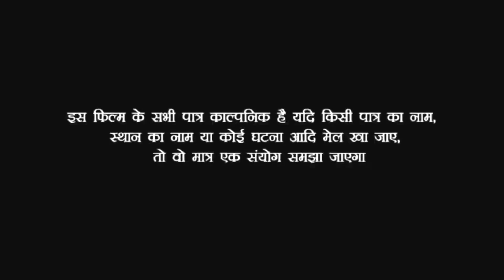Mard Huaa Chori | मर्द हुआ चोरी | Video Khesari2 | Comedy New Bhojpuri Video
Welcome Two :- Khesari To Digital World
वेलकम टू :- खेसारी टू डिजिटल वर्ल्ड में आप सभी भोजपुरिया श्रोता समाज का स्वागत है,
अगर इस फिल्म या कॉमेडी मे सभी पात्र का नाम काल्पनिक है यदि किसी पात्र का नाम या स्थान का नाम या कोई घटना आदि मेल खा जाए, तो वो मात्र एक संयोग समझा जाएगा .
धूम्रपान सेहद के लिए हानिकारक है .

► Casting : Khesari 2 , Priti Singh Gudiya खेसारी टू , प्रीति जी
► Camera Dop :  Khesari2
► Editor :- khesari2, Priti Singh
► Lyrics, Story , Writer :- खेसारी टू
► Video Director : Khesari 2
► Digital Partner :- Anshu Pant Tech Pvt. Ltd.
► Label / Company :- Khesari To Digital World

► Copyright : Khesari To Digital World